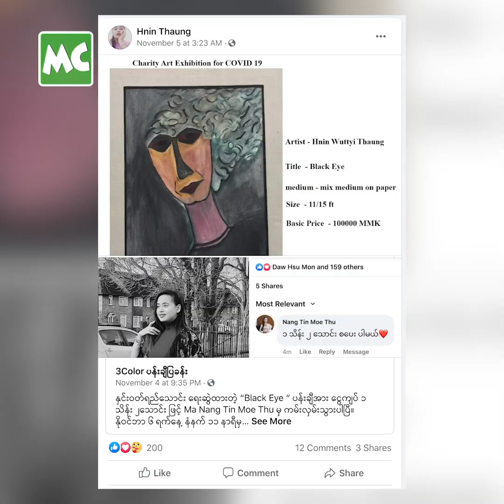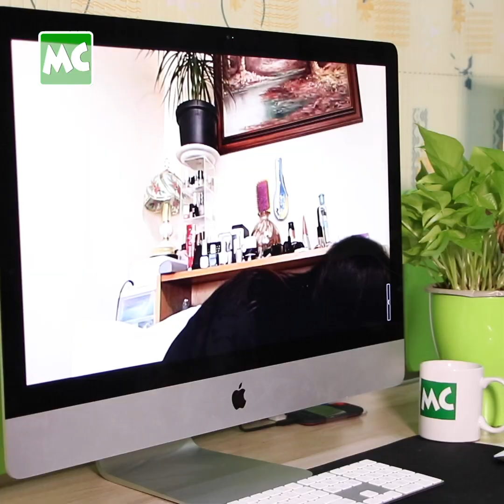အသက်ကြီးရင် ပန်းချီ တစိုက်မတ်မတ် ဆွဲမယ်” နှင်းသောင်း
“ငယ်ငယ် ကတည်းက ပန်းချီ ဆွဲရတာ ဝါသနာပါတယ်။ နောက်ပိုင်း ပန်းချီ ပြပွဲတွေ လုပ်တဲ့ အထိ သေချာ ဆွဲဖြစ်သွားတယ်။ ရန်ကုန်မှာ ပန်းချီ ပြပွဲ (၂) ခု လုပ်ခဲ့တယ်။ ပြပွဲက ရတဲ့ ပိုက်ဆံတွေကိုနဲ့ ပရဟိတ အလုပ်တွေ လုပ်ခဲ့တယ်။ COVID-19 ကုသရေး အလှူ အတွက် လုပ်တဲ့ ပန်းချီ လေလံပွဲမှာလည်း ပါဝင်ခွင့် ရခဲ့လို့ ကျေနပ်တယ်” လို့ ပြောလာတဲ့ သရုပ်ဆောင် နှင်းဝတ်ရည်သောင်း နှင့် ခဏတာ။

Myanmar Celebrity TV Update: Hnin Wutt Yi Thaung says she will focus on painting when she gets older.